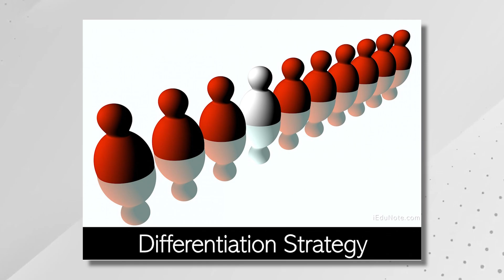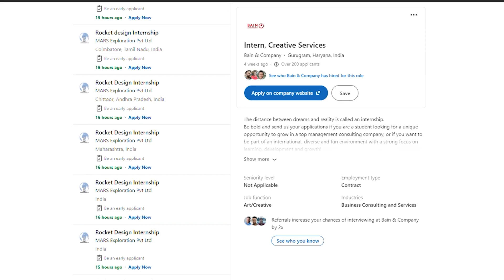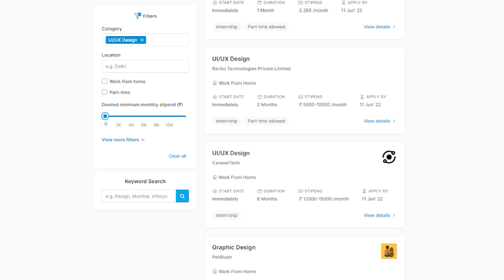How to get UX/UI Design Internships - Complete Guide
Registration link to Join the Design Scholars Community and access UX Courses - designscholars.campuz.io Follow me on